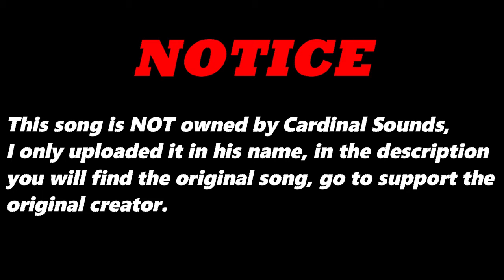The Hungry Sliver (Original Version) By Rocket Lollies | Re-Uploaded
⬛ | Information about Cardinal Sounds:
👤 | Find the Original Song Here: ⬎
🎵 Name: Sweet and Low
✔️ Creator: Silent Partner
💽 Album: Sweet and Low
The Hungry Sliver (Original Version) - Rocket Lollies